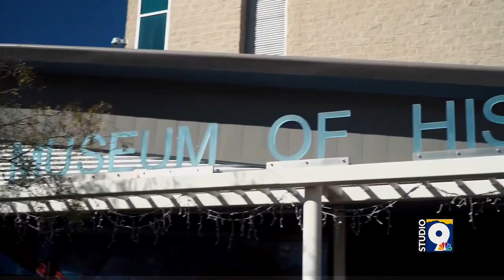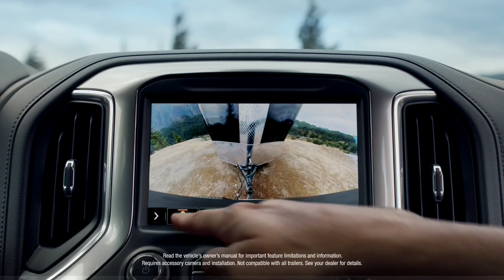Studio 9: Episode 40 - EP Museum of History; EP Rhinos, Glory Road Barbershop; YMCA; Nonotelos